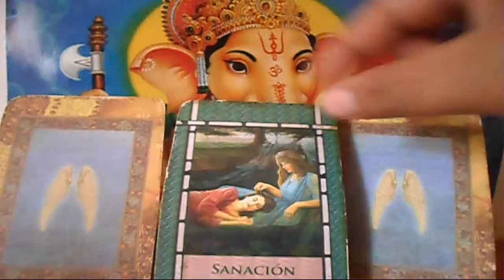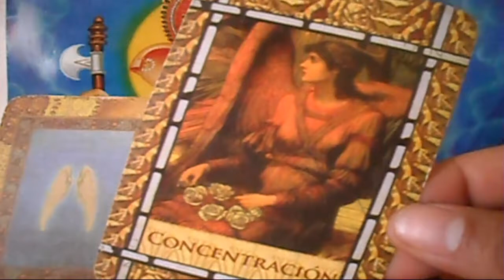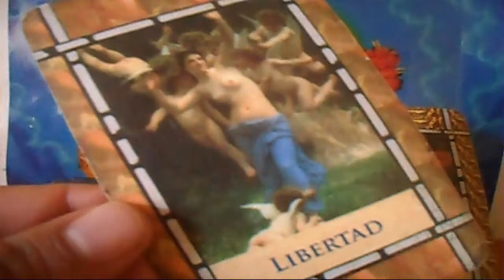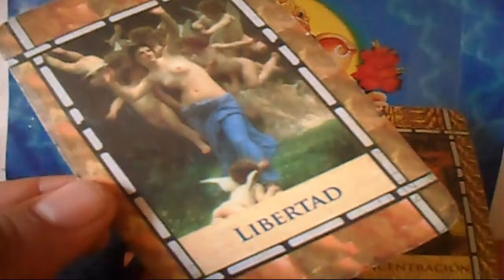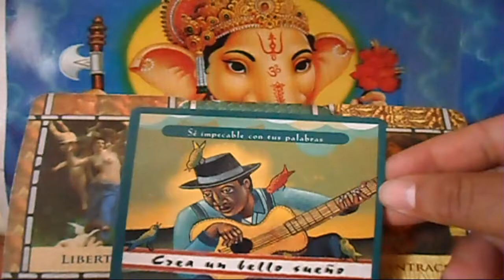SAGITARIO - Horóscopo ANGELICAL- DEL 14 al 20 de Mayo - Tienda Esotérica lanza de luz - URIEL